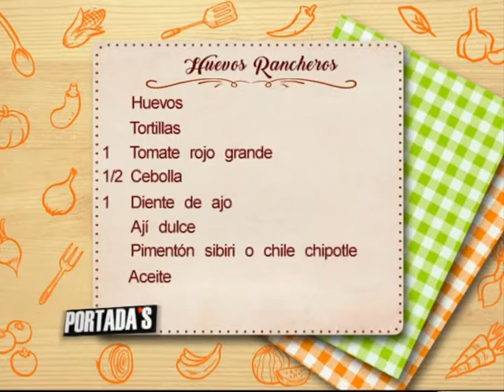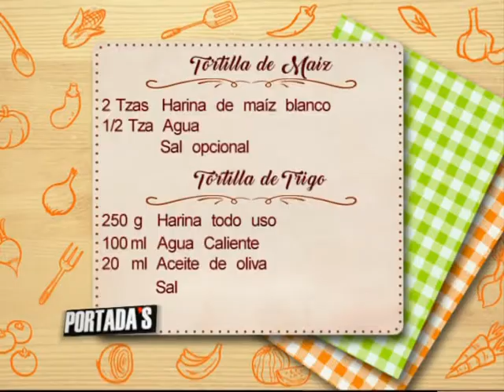Receta del Día - Huevos Rancheros